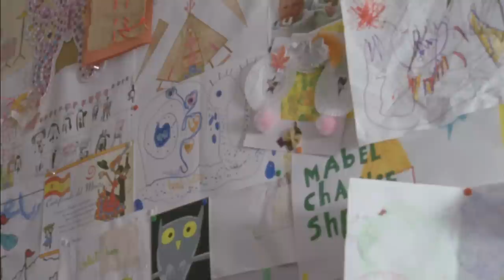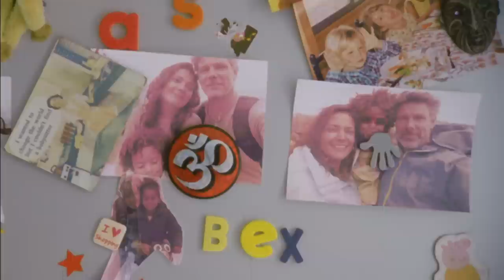Just Jack – Alchemist (Official Video)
November 2018 tour on sale now!

Alchemist is the lead track from Just Jack’s EP ‘Life Lessons’

Director - Jake McGowan
Cinematographer - Hopi Allard
Editor - Carolina Aguirre
Colourist - Faith Millin
Producer - Isla Gordon Crozier
Executive Producer - Tom Viney
A Pundersons Gardens Film